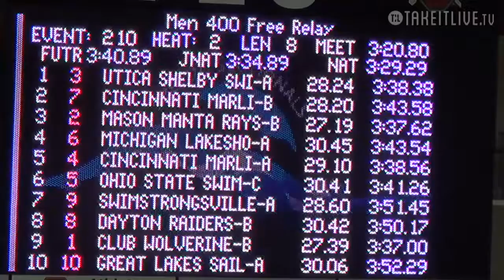Men's 400 FR Relay H2 - 2016 OH Speedo Sectionals at Columbus